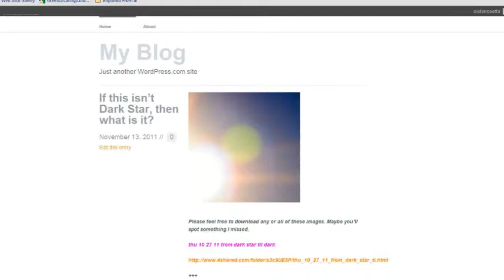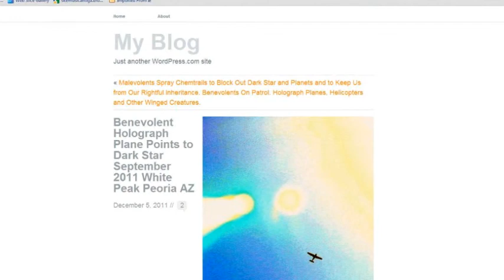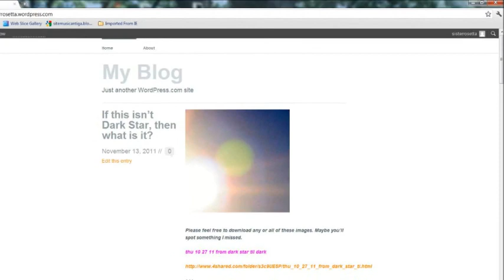Crash Test Dummy Flying Machine Dark Star UFO ChemTrails Thu 11 03 Thu 12 15 White Peak Peoria AZ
Crash Test Dummy Flying Machine Dark Star UFO ChemTrails Thu 11 03 11 & Thu 12 15 11 White Peak Peoria AZ

Crash Test Dummy?

I posted links to 4shared folders on BlessedIsTruth blog, was checking them out myself and spotted these images.

I guess I've grown some new dendrites since then, as I know what to look for now.  I wonder what else I'm missing.

thu morn  11 03 11 exif data sez 11 02 11 in the PM white peak

1058 to 1157 (one hour's worth) These were first pics early thu morn, exif data is off. Exif data sez wed  night.

But first cool flying machine images from yesterday, Thu morn, 12 15 11.  Heaven on Earth.

1030 to 1039 (9 min's worth)

Also Dark Star ? And pretty sure I got my UFO again.  It's the 3-part segmented "craft" black in middle with crazy white "wings" ?

Rose

SisterRosetta - My Uploaded Videos

How to tell the good guys from the bad?

Malevolent trails are long and linger and eventually merge with other trails to form white haze or Chem Clouds. Malevolents almost never spray in middle of blue sky. They usually start at the horizon, then lay successive trails parallel which merge together.

Benevolent trails can be short or long, but don't linger for long. Many times they're pencil thin, but not always. Sometimes Benevolents spray in middle of blue sky, then trail disappears.

Four 4shared main folders -- Will link to main folder, where you can click on various sub-folders. I've stopped uploading most new images, but a lot can be found here.
Also, if there's a particular image(s) you want, I'm happy to oblige. All original untweaked images, uploaded or not, have been saved in various places.
Rose
rosecupo

dark star darkstar andy lloyd chem trails chemtrails roxy lopez james gilliland eceti friendship paola harris hildegarde staninger one cell one light Walter Cruttenden binary research institute edgar cayce nibiru holograph hologram ascension dimension nick begich haarp ufo ufos ovni ovnis kolbrin